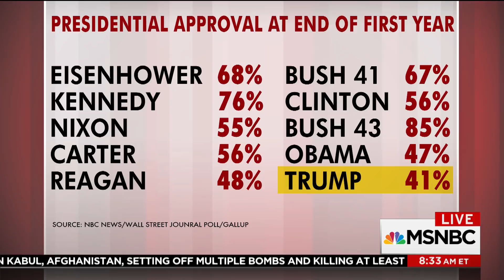Howard Dean Makes His Predictions For Dems | Morning Joe | MSNBC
Former Vt. Gov. Howard Dean makes his predictions for the Democratic Party in 2018 and what the party's message should be.